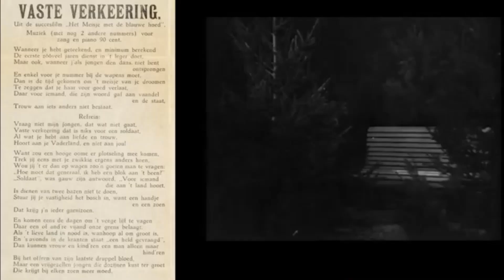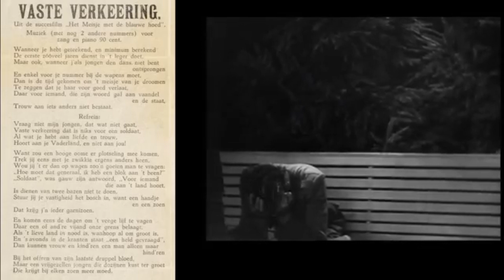Vaste Verkering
Arrangement Carl Frei